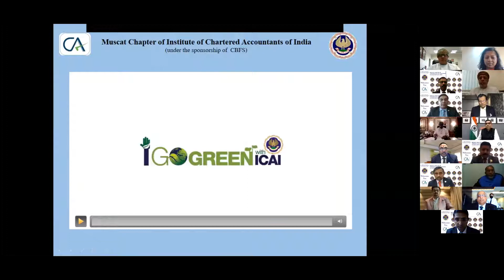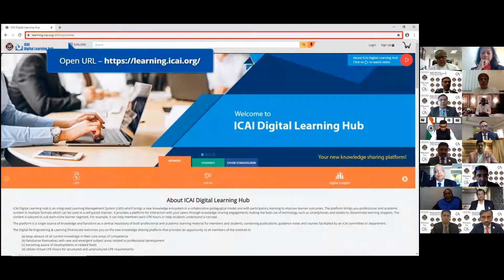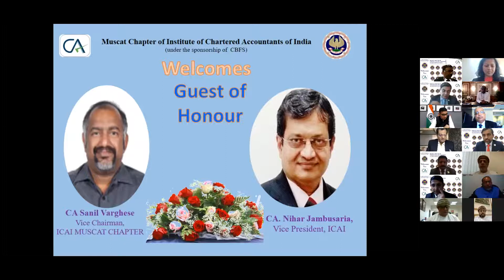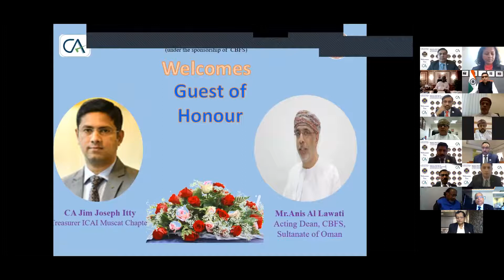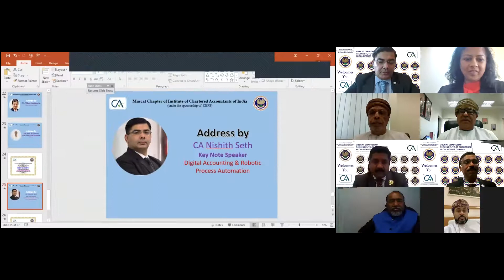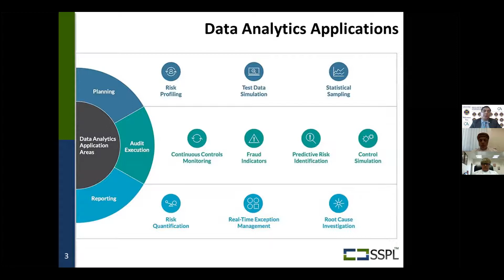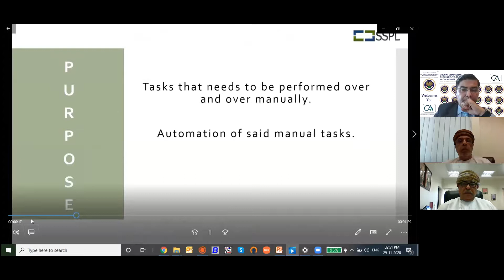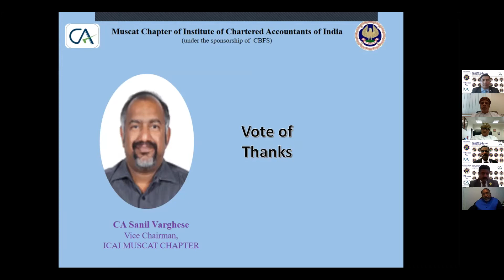Virtual Launch & Inauguration of DIGITAL LEARNING HUB and CPE event